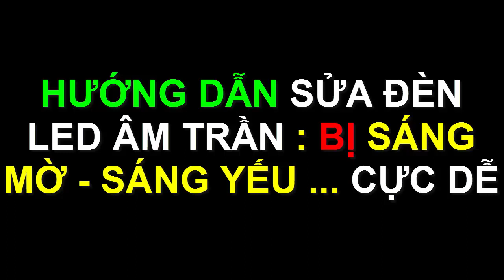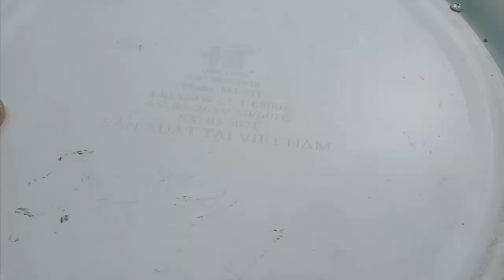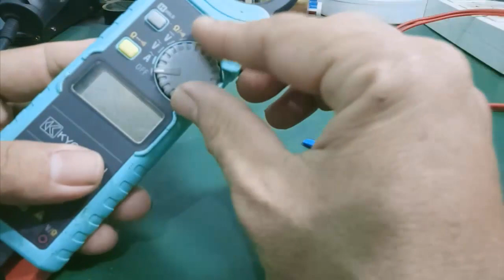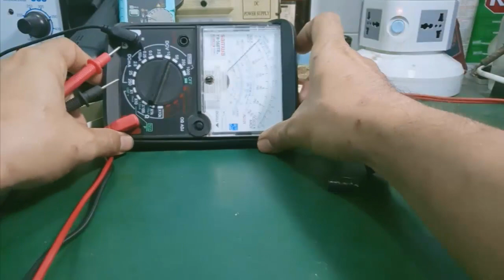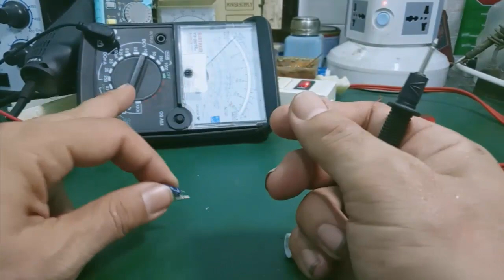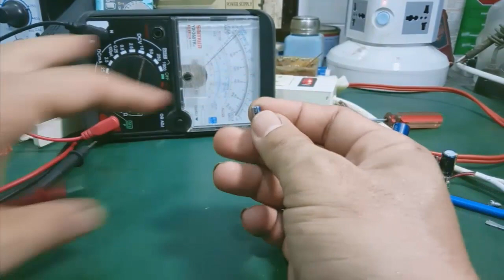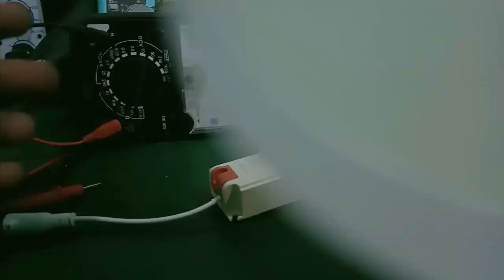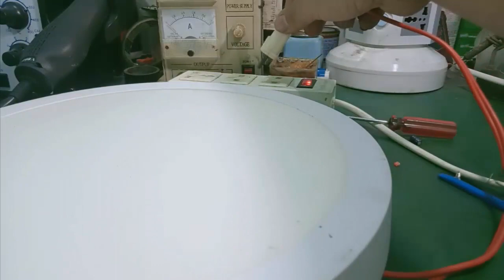Sửa led driver - tuyệt chiêu sửa đèn led âm trần 24w bị sáng mờ , sáng yếu do hư tụ lọc nguồn cho IC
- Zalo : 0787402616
- Video hướng dẫn sửa chữa đèn led âm trần 24w bị sáng mờ , sáng yếu do hư tụ lọc nguồn cho IC nguồn led driver ... tụ hoá 22uf 50v bị rò rỉ làm điện áp ngõ ra ko ổn định